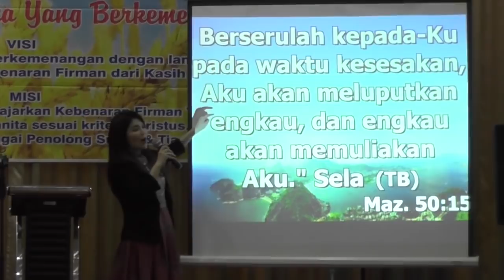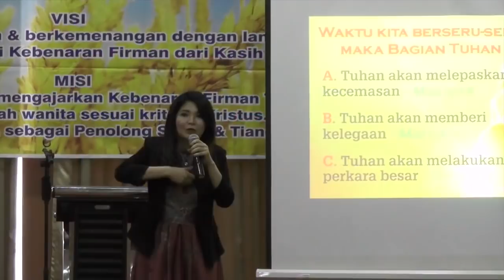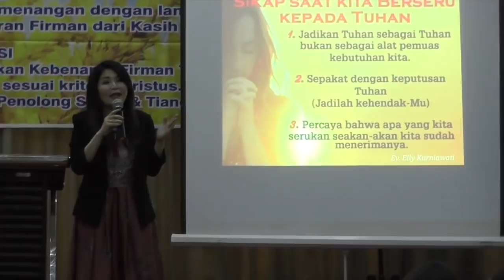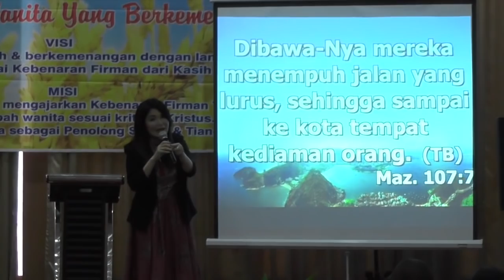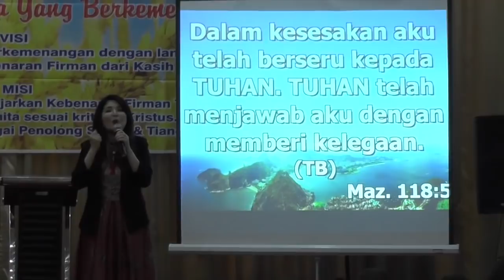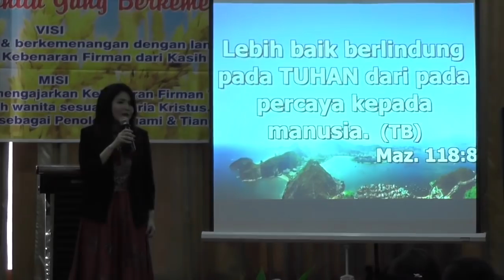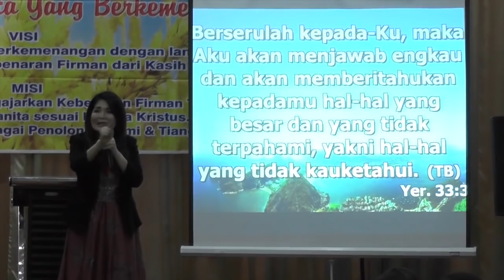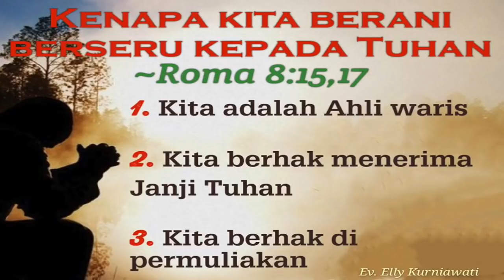BERSERU KEPADA TUHAN - Ev. Elly Kurniawati - 17 Jan 2020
Khotbah Ev. Elly Kurniawati di ibadah PD Victory Semarang, tgl. 17 Jan 2020.

IG: @elly_victory, @pdvictorysurabaya, @pdv_jakarta, @persekutuandoavictorybali